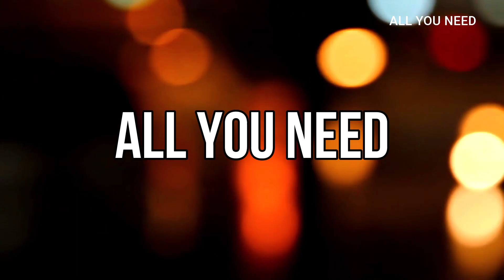Black Pepper Chicken Dry Recipe with subtitle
Hi All,
Today's recipe  in All You Need Favourites is Black Pepper Chicken Dry Recipe in a homemade version. I hope you guys will like this easy and delicious Black Pepper Chicken Dry Recipe

Just like we do we want you all to enjoy Black Pepper Chicken Dry Recipe

Black Pepper Chicken Dry Recipe in 3 steps

1.  Marinate Chicken over night
Grab 2kg chicken and marinate with salt and pepper  2 teaspoon each

2. Spicy masala paste
Add 2 table spoon oil in a pan, 1 cup chopped onions, chillie masala paste ( which includes roasted and grounded fennel seeds, coriander seeds and chillies) and dry roasted and powdered cumin. Stir fry until onion become
 translucent.  Let it cool, add to grinder and make it a paste.

3. Cook the chicken
In a pan add oil off your choice, 2 table spoon ginger and garlic paste and stir fry.
Add few curry leaves, Marinated chicken and stir well.
When chicken is cooked add spicy masala paste
At last salt and pepper 1 teaspoon each – adjust to taste
Add little bit water and close the lid and cook for 20 min in low to medium flame
Make sure to mix in between
Finally few curry leaves and half a lemon to enhance the flavour

Black Pepper Chicken Dry is ready. Ready to enjoy Black Pepper Chicken Dry.
Enjoy Black Pepper Chicken Dry and let us know the feedback in the comments below

How to make Poori / Puri in Rotti Maker? How to make Puffy & Soft Poori / Puri in Rotti Maker?